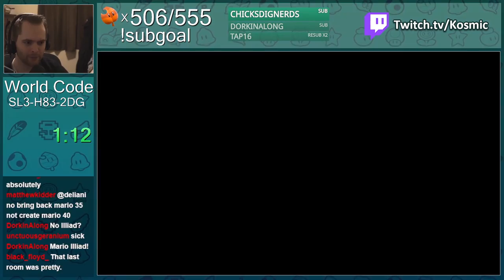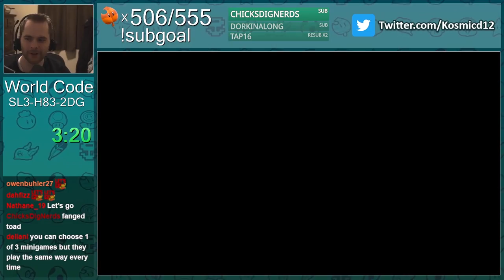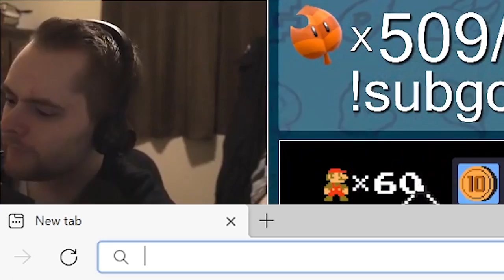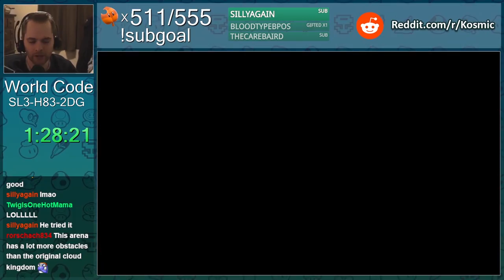Mario Odyssey but the whole game is 2D!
This Super world made by Gysan is extremely creative. Here we have the entirety of Super Mario Odyssey recreated in 2D! They even managed to make you feel like you really were capturing and controlling creatures!

Super world code: SL3-H83-2DG